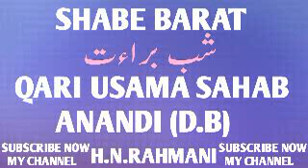शबे बरात की फज़िलत || SHABE BARAT KI FAZILAT || QARI USAMA SAHAB ANANDI DB